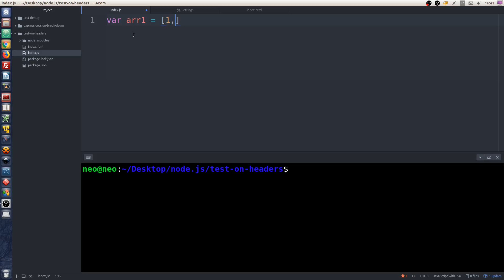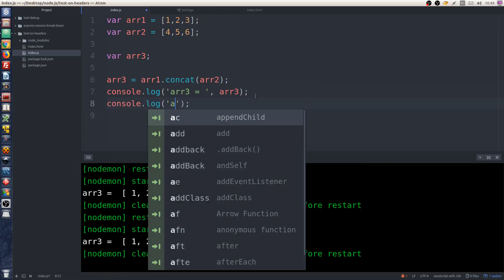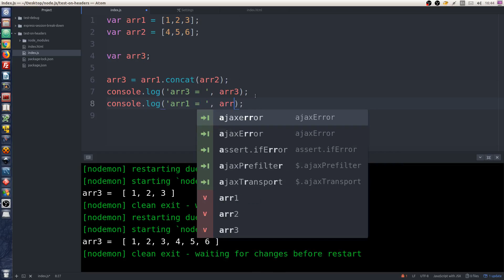How to merge two arrays in JavaScript